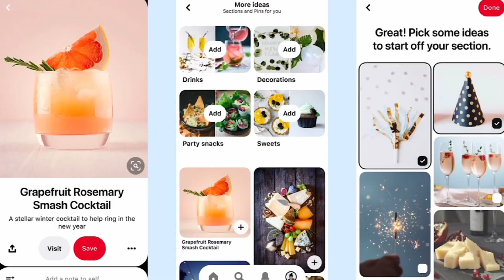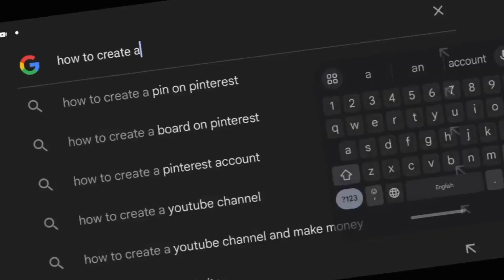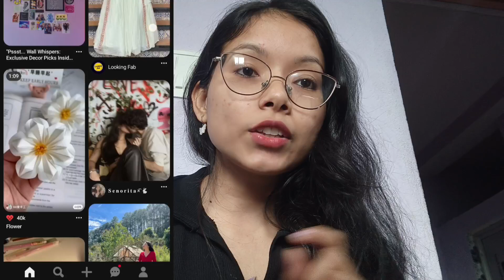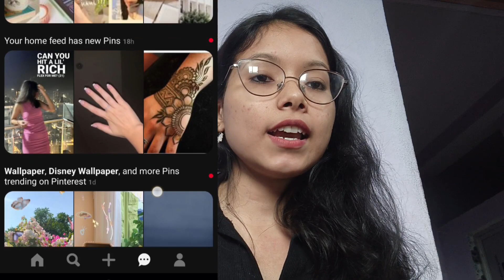Step by step Guide e to make money on Pinterest